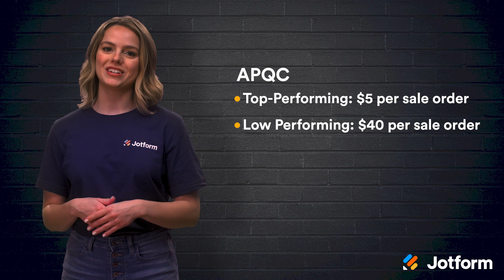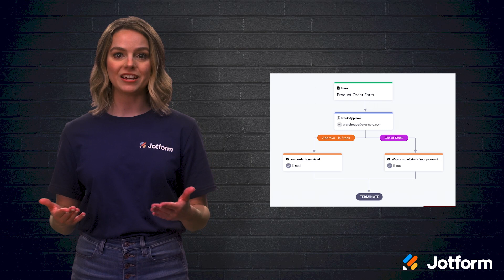How to Boost Your Sales Order Process Productivity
For wholesalers, distributors, and suppliers, a smooth sales order process is at the heart of building healthy relationships with customers. Learn what a sales order process is, how to make one to match your business’ needs, and how to automate your sales order approval process with Jotform.
LINKS & RESOURCES
👋 ABOUT JOTFORM
Hi, we're Jotform, a full-featured online forms platform that makes it easy to create robust forms and collect important data. Check us out
00:00 Introduction
00:55 APQC
01:21 Cut down on human error
02:00 Jotform Tables
02:33 Reduce Repetitive Tasks
03:28 Jotform Approvals
03:38 Automatic Notifications and Reminders
03:59 Take Purchase Workflows Online
04:28 Boost process productivity
05:16 Recap
05:48 Subscribe to Jotform